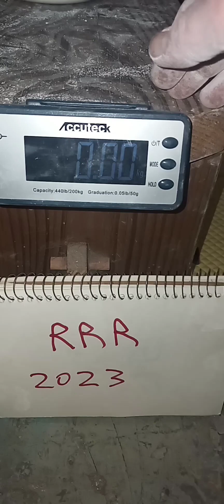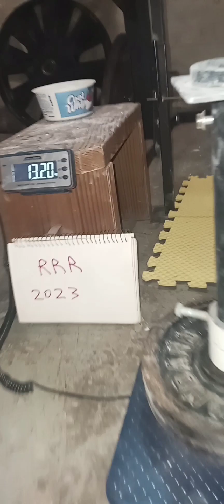🇺🇸🏆Emitt Samon (USA) "EVIL HUB MULTIREP" - 12,5 KG 15 reps (RH)